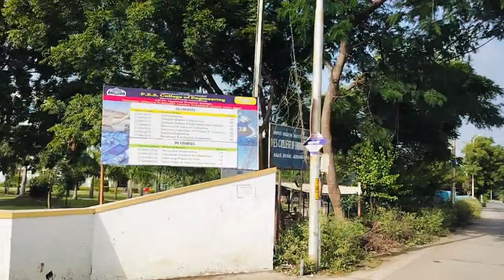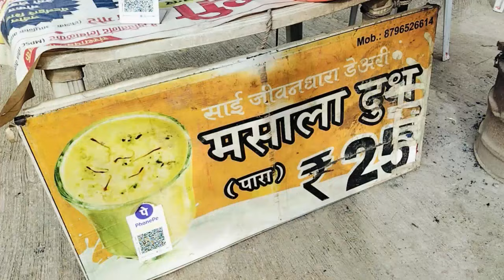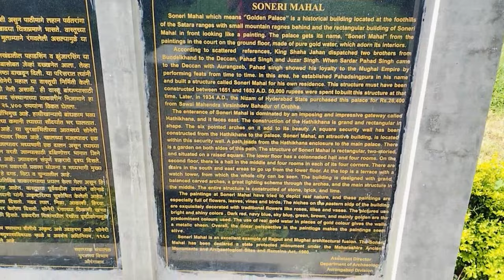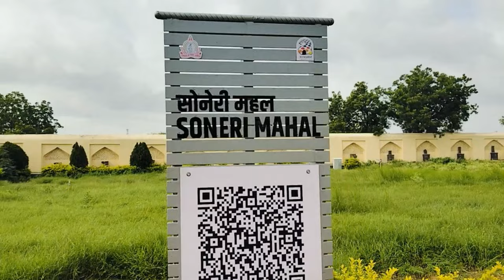Aurangabad best places